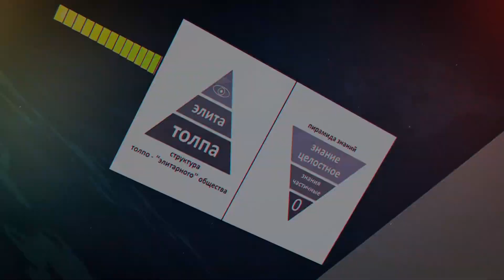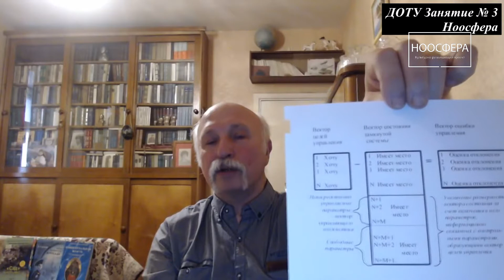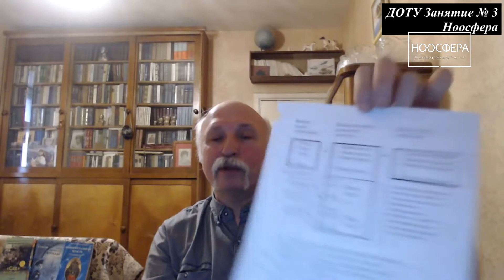ДОТУ Занятие 3